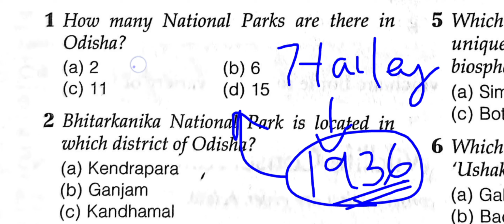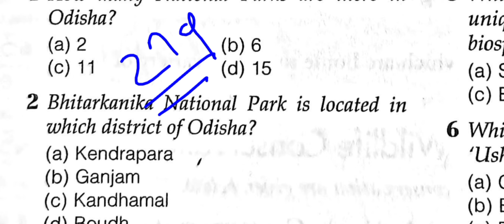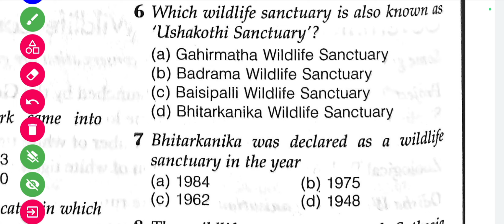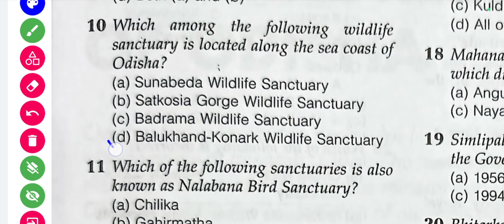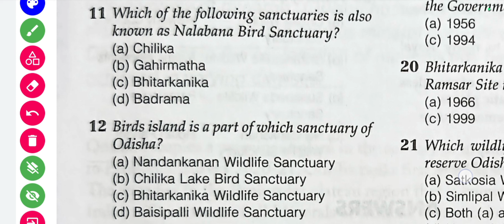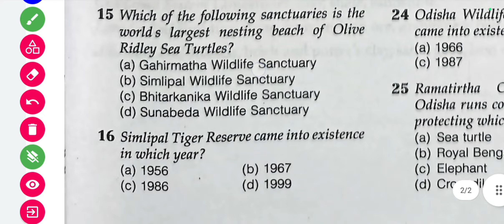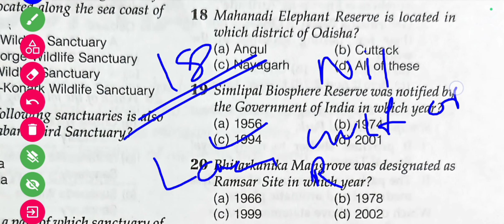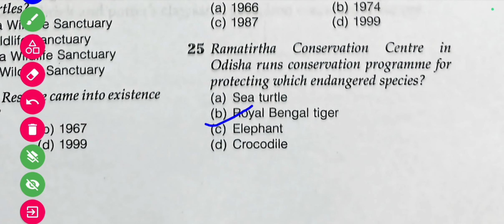Odisha GK// 25+ MCQ on Odisha Wildlife Sanctury, National Park for OSSC CGL, WEO.....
Hi,
In this video we are discussing about the important mcq of odisha wildlife sanctury, National Park of odisha.

important MCQ About National Park of Odisha.

your quries:-
OPSC
OSSC CGL
odisha gk
national park of odisha
MCQ of National park